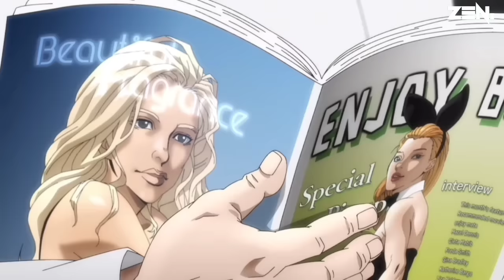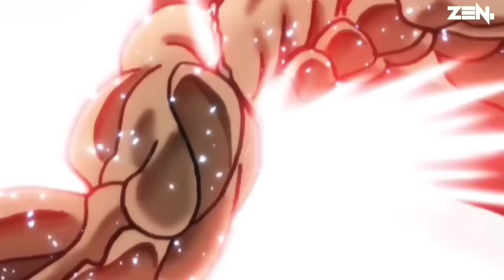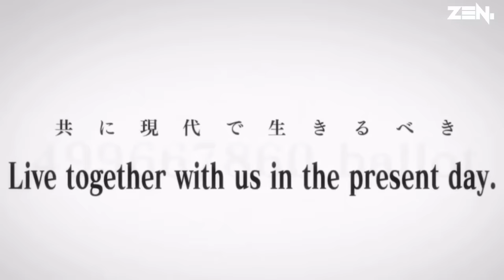RASA INGIN BERTRUNG PADANYA MENYERUPAI CINTA!!!!!!anime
part 2 ↓

 Judul: Baki Hanma 2nd Season, Hanma Baki: Son of Ogre 2nd Season, Baki S4, The Boy Fascinating the Fighting God, 範馬刃牙 SON OF OGRE
Genre: Combat Sports, Fighting, Gore, Shounen, Sports
Status: Ongoing
Studio: TMS Entertainment
Tayang: Jul 26, 2023 to Aug 24, 2023
Season: Summer 2023
Tipe: ONA
Durasi: 25 min. per ep.
Jumlah Episode: 25
Released on: Juli 27, 2023
Updated on: Juli 27, 2023